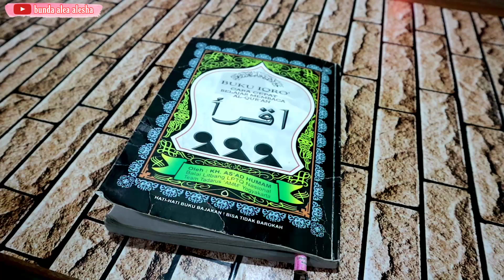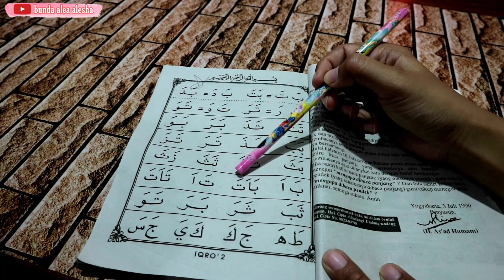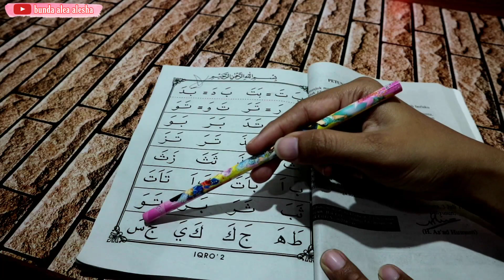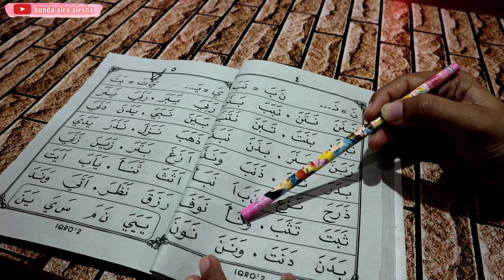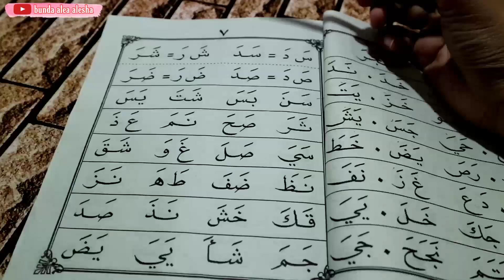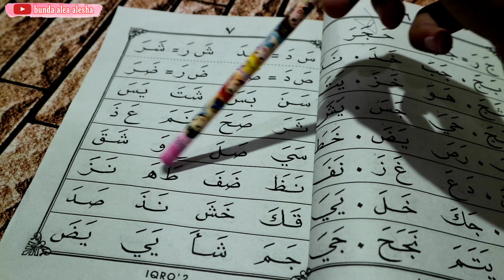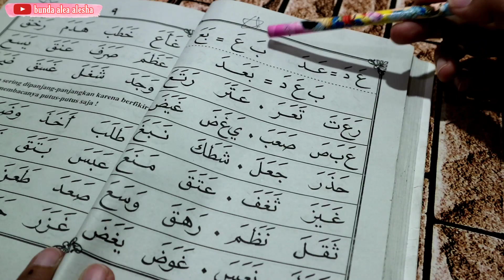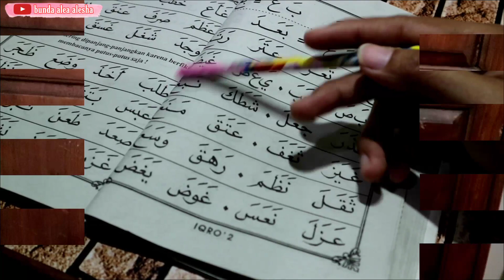BELAJAR MEMBACA IQRO JILID 2 [ Untuk PAUD & TK ]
Assalamualaikum wr.wb...

Yuk tonton keseruan Alea selama belajar IQRO jilid 2 di rumah.
Teman-teman di rumah juga bisa sambil belajar baca juga yah.

Sehingga aku makin semangat untuk upload video2 terbaru lagi.

Record.      : Camera Canon EOS M10
Edit Video  : KINE Master
Thumbnail : PicsArt

Silahkan DM / email untuk permintaan endorse product yang akan di review.

Wallaikumsalam wr.wb...